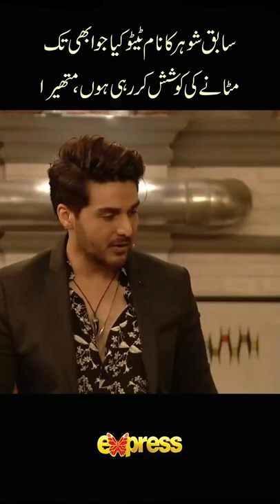Mathira ki nasihat.